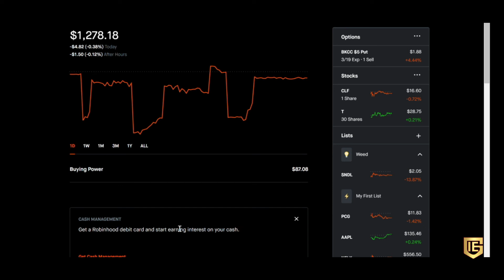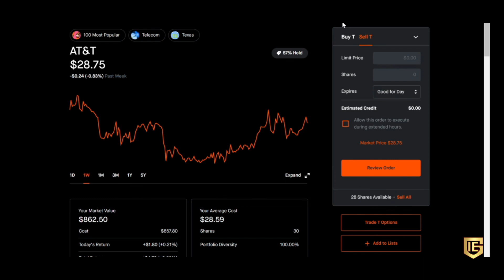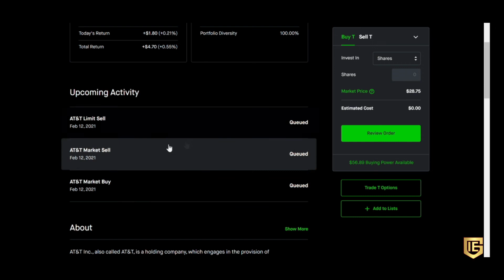IEG Financial Friday: Financial Protection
Financial Protection -
    * You and Your spouses income
    * Cash account protection
    * Car
    * House/Homeowner's Insurance
    * Life Insurance

 Stock Nuggets
    * Robinhood
    * Market order
    * Limit order